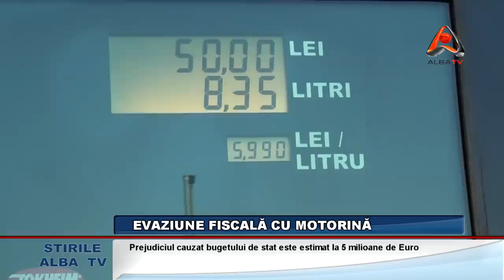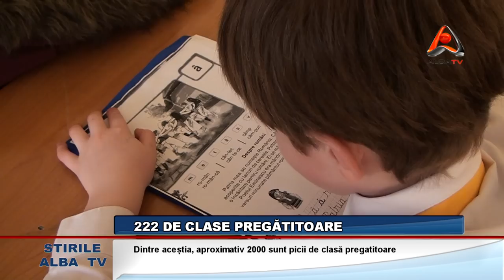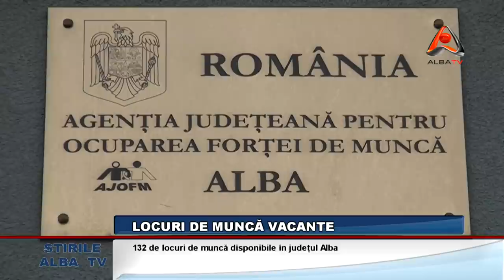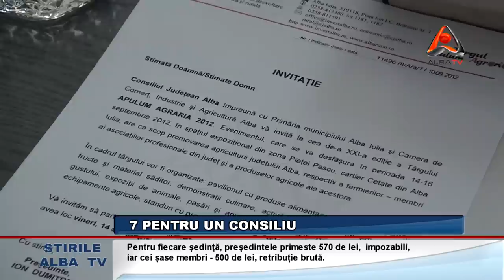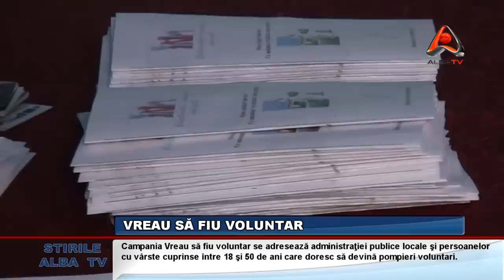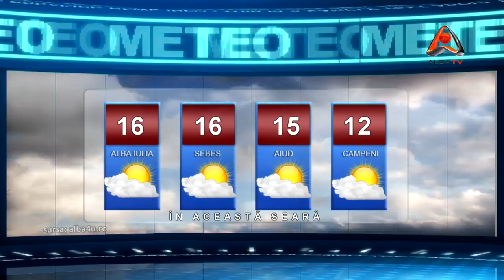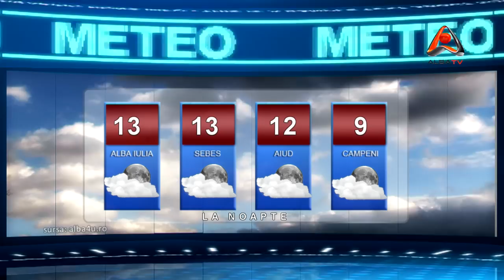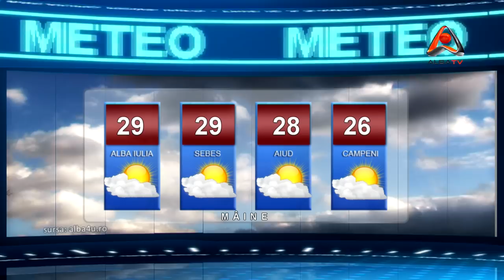STIRILE ALBA TV 11 SEPTEMBRIE 2012 HD